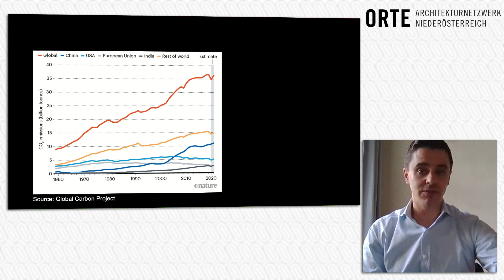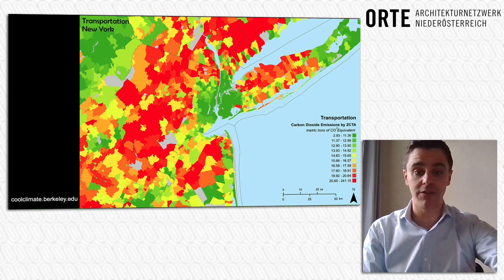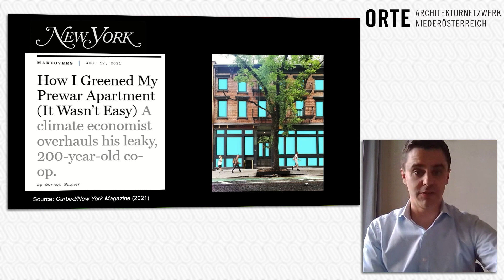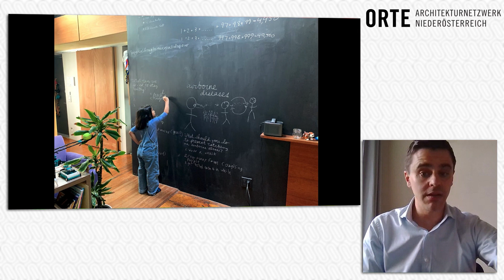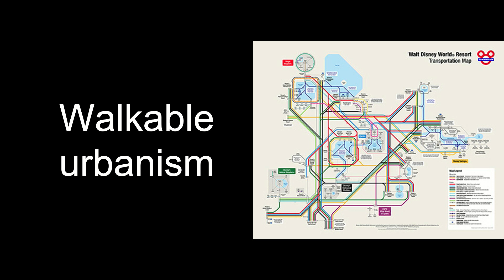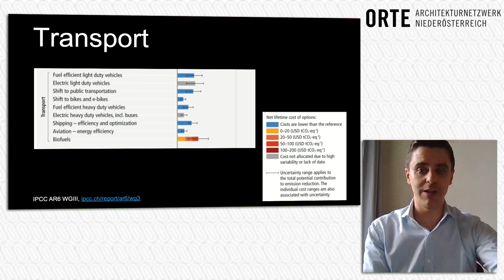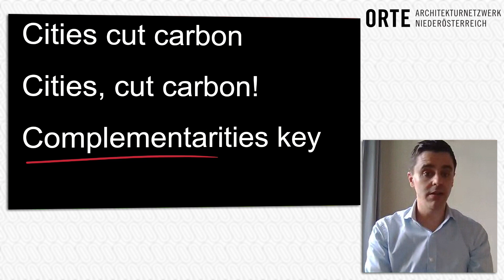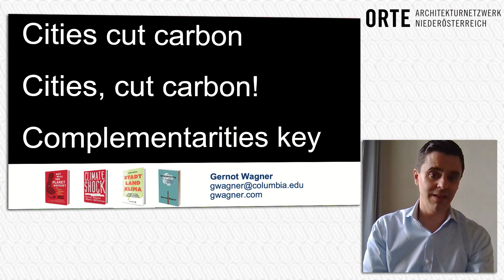Keynote - Gernot Wagner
Der Klimaökonom Gernot Wagner legt in der Keynote den Lösungsfokus auf die Städte. Dichte ermögliche das Potential für eine ökologische Lebensweise und ist damit unabdingbar für die notwendige Reduktion von Bodenverbrauch und Treibhausgasemissionen. Über seine Wahlheimatstadt sagt er: „Der Staat New York selbst ist grün, die Metropole ist dicht. Das Problem ist das Dazwischen - die Suburbs mit den Einfamilienhaussiedlungen. Und das ist hierzulande nicht anders.“ Wagner demonstriert die mögliche Lebensqualität dichter Wohnweise in der Großstadt an persönlichen Erzählungen über seine vierköpfige Familie, mit der er auf kleinem Raum im Süden von Manhattan wohnt, kein Auto benötigt und wo Nachbarschaft gelebt wird. Um vorhandene Potentiale ökologischer, städtischer Lebensweisen zu stärken, braucht es große Visionen und Strategien. So lautet beispielsweise ein Wahlversprechen des New Yorker Bürgermeisters: 50 % der Straßen werden in den nächsten vier Jahren für RadfahrerInnen und FußgängerInnen geöffnet. Der Ökonom ist davon überzeugt, dass Technologie gemeinsam mit einer städtischen Lebensweise die Antwort auf die heutigen Herausforderungen ist. Das bedeute nicht nur eine Verbesserung der Lebensqualität, sondern auch die Bewahrung und Stärkung des Landes als Grünraum, sprich als Rückgrat und Erholungsraum der Stadt.

Ein Vortrag aus dem Symposium „Bodenlos?! Wie wir den Raubbau am Gemeingut stoppen.“ vom 9. März 2023 in der Landesbibliothek St. Pölten.

ORTE dankt der Landesregierung Niederösterreich für die Unterstützung, die dieses Symposium möglich gemacht hat!